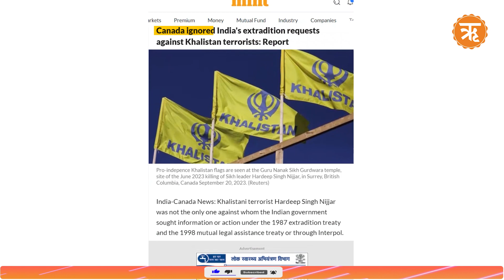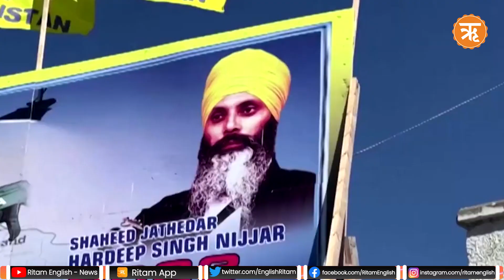“.... in Name of Freedom,” Jaishankar Calls Out Trudeau’s Inaction Against Sikh Separatism in Canada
“A lot of things are done in the name of freedom” remarked External Affairs Minister S. Jaishankar in New York as he thrashed Canadian Prime Minister Justin Trudeau’s reluctance to act against the Sikh separatists in Canada. Jaishankar was hinting at Trudeau’s remarks on Freedom of speech in Canadian Parliament, which came in a rather surprising way just after Bharat had asked Canada to take concrete steps against the Anti bharat activities going in Canada.